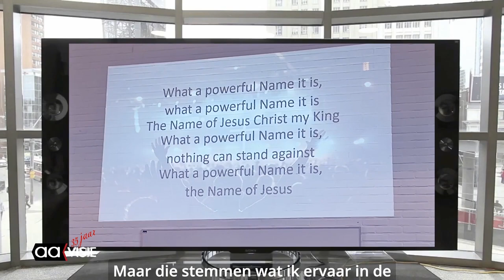Gideon Nussy: van kickbokser tot prediker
Sportschoolhouder Gideon Nussy is ook prediker en heeft hij zijn eigen kerk.